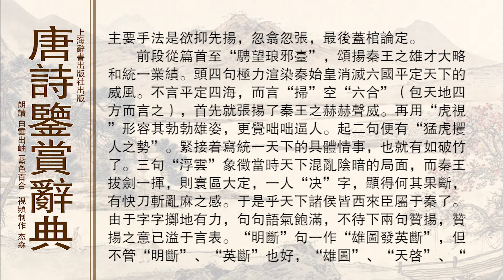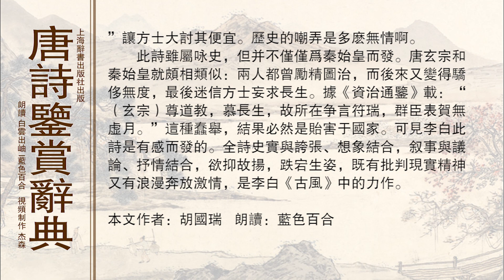唐诗鉴赏辞典李白 古风其三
古风（其三）李白

　　秦王扫六合，虎视何雄哉！

　　挥剑决浮云，诸侯尽西来。

　　明断自天启，大略驾群才。

　　收兵铸金人，函谷正东开。

　　铭功会稽岭，聘望琅邪台。

　　刑徒七十万，起土骊山隈。

　　尚采不死药，茫然使心哀。

　　连弩射海鱼，长鲸正崔嵬。

　　额鼻象五岳，扬波喷云雷。

　　鬐鬣蔽青天，何由睹蓬莱。

　　徐市载秦女，楼船几时回？

　　但见三泉下，金棺葬寒灰。

　　此诗主旨是借秦始皇之求仙不成，以规讽唐玄宗之迷信神仙。就思想内容而言并不算李白一人之特见卓识，但就其动荡开合的气势、惊心动魄的艺术效果而言，实堪称独步。全诗大体可分前后两段，前段为宾，后段为主。主要手法是欲抑先扬，忽翕忽张，最后盖棺论定。

　　前段从篇首至“骋望琅邪台”，颂扬秦王之雄才大略和统一业绩。头四句极力渲染秦始皇消灭六国平定天下的威风。不言平定四海，而言“扫”空“六合”（包天地四方而言之），首先就张扬了秦王之赫赫声威。再用“虎视”形容其勃勃雄姿，更觉咄咄逼人。起二句便有“猛虎攫人之势”。紧接着写统一天下的具体情事，也就有如破竹了。三句“浮云”象征当时天下混乱阴暗的局面，而秦王拔剑一挥，则寰区大定，一人“决”字，显得何其果断，有快刀斩乱麻之感。于是乎天下诸侯皆西来臣属于秦了。由于字字掷地有力，句句语气饱满，不待下两句赞扬，赞扬之意已溢于言表。“明断”句一作“雄图发英断”，但不管“明断”、“英断”也好，“雄图”、“天启”、“大略”也好，总算把对政治家的最高赞词都用上了。诗篇至此，一扬再扬，预为后段的转折蓄势。紧接“收兵”二句写秦始皇统一天下后所采取的巩固政权两大措施，亦是张扬气派。一是收集天下民间兵器，熔铸为十二金人，消除反抗力量，使“天下莫予毒也已”，于是秦和东方交通的咽喉函谷关便可敞开了。二是于琅邪台、会稽山等处刻石颂秦功德，为维护统一作舆论宣传。“会稽岭”和“琅邪台”一南一北，相距数千里，诗人紧接写来，有如信步户庭之间。“骋望”二字形象生动地展示出秦王当时志盈意满的气概。秦之统一措施甚多，择其要者，则纲举目张，叙得简劲豪迈。对秦王的歌颂至此臻极，然而物极必反，这犹如《过秦论》的开篇，直是轰轰烈烈，使后来的反跌之笔更见有力。

　　后段十二句，根据历史事实进行生动艺术描写，讽刺了秦王骄奢淫侈及妄想长生的荒唐行为。先揭发其骊山修墓奢靡之事。秦始皇即位第三十五年，发宫刑罪犯七十多万人建阿房宫和骊山墓，挥霍恣肆，穷极民力。再揭发其海上求仙的愚妄之举。始皇二十八年，齐人徐市说海上有蓬莱等三神山，上有仙人及不死之药，于是始皇遣徐市带童男女数千人入海追求，数年无结果。此即“采不死药”事。“茫然使心哀”是担心贪欲未必能满足的恐惧和空虚。这四句对于前段，笔锋陡转，真如骏马注坡。写始皇既期不死又筑高陵，揭示出其自私、矛盾、欲令智昏的内心世界。但诗人并没有就此草草终篇，在写其求仙最终破产之前，又掀起一个波澜。据史载徐市诈称求药不得，是因海中有大鱼阻碍之故，于是始皇派人运着连续发射的强弩沿海射鱼，在今山东烟台附近海面射死一条鲸。此节文字运用浪漫想象与高度夸张手法，把猎鲸场面写得光怪陆离，有声有色，惊险奇幻：赫然浮现海面上的长鲸，骤然看来好似一尊山岳，它喷射水柱时水波激扬，云雾弥漫，声如雷霆，它鬐鬣张开时竟遮蔽了青天……。诗人这样写，不但使诗篇增添了一种惊险奇幻的神秘色彩，也是制造希望的假象，为篇终致命的一跌作势。长鲸征服了，不死之药总可求到吧。结果不然，此后不久，始皇就在巡行途中病死。“但见三泉下，金棺葬寒灰”，这是最后的反跌之笔，使九霄云上的秦王跌到地底，真是惊心动魄，以此二句收束筑陵、求仙事，笔力陡健，而口吻冷隽。想当初那样“明断”的英主，竟会一再被方士欺骗，仙人没做成，只留下一堆寒冷的骨灰，而“徐市载秦女，楼船几时回？”让方士大讨其便宜。历史的嘲弄是多么无情啊。

　　此诗虽属咏史，但并不仅仅为秦始皇而发。唐玄宗和秦始皇就颇相类似：两人都曾励精图治，而后来又变得骄侈无度，最后迷信方士妄求长生。据《资治通鉴》载：“（玄宗）尊道教，慕长生，故所在争言符瑞，群臣表贺无虚月。”这种蠢举，结果必然是贻害于国家。可见李白此诗是有感而发的。全诗史实与夸张、想象结合，叙事与议论、抒情结合，欲抑故扬，跌宕生姿，既有批判现实精神又有浪漫奔放激情，是李白《古风》中的力作。

　　　　　　　　　　　　　　　　（胡国瑞）